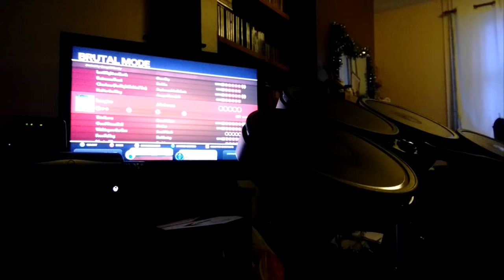1st ever 'Imagine' Brutal Drums FC 5C* Rock Band 4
Personal brutal drums FC #9